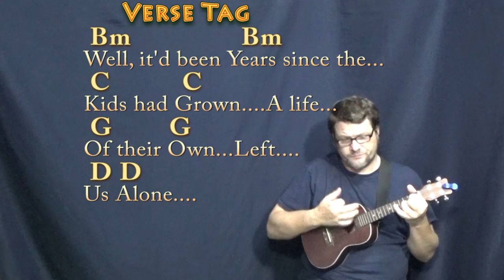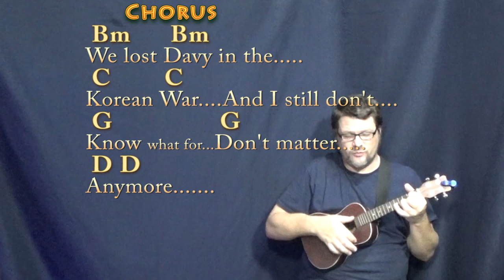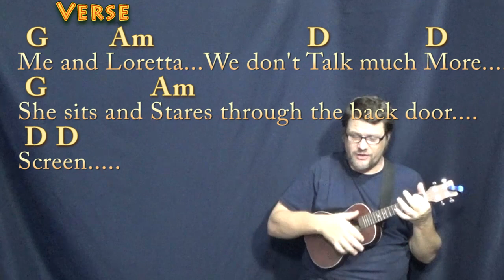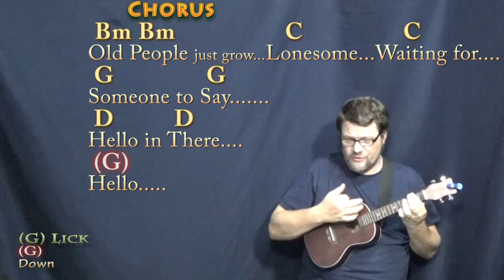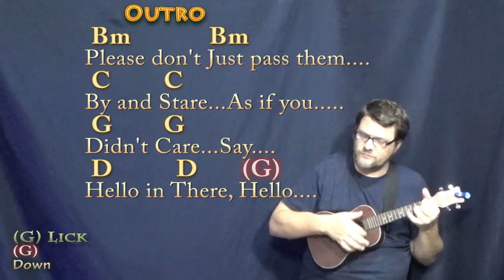Hello In There (John Prine) Ukulele Cover Lesson in G with Chords/Lyrics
REAL KEY: Capo 5th for the original key of C Major. G CHART ... NOTE: The Bm chord in this chart could be played as a Gmaj7 as well. Bm = B D F# Gmaj7 = G B D F# My wife fell in love with this arrangement when she heard one of my students playing it... I also have the real key C Major chart up as well on the channels. .TIPS to CASHAPP $MunsonMusic - Munson Summer - ARE MUCH APPRECIATED! :) .MUNSON BRIGADE SHOUTOUT! .This video brought to you in part by the "Munson Brigade" ... Many thanks to Wes Green, Ann DiBenedetto, Vermell Vain, Rich C, Brett, Will Sword, Jason PH, Arlene Krassner, Jeanette Adams, Norman Emery, Leopoldo del Castillo-Olivares, Tree of Broken Hearts, Jim in Chicago, Gemma L. Salt, Sophia Peaslee, Kurt Friedrich, Kris Meyer, Paula David Gautreau, Rhonda Markham, Brenda Gillam, Cara, Rupert Cheek, Chris Garcia, John A Lawler, Bill Gillott, Glenn & Donna Scott, Peter Bellinger, Dinah N. David, John B, Jason PH, Cheeky Promo, A Sheep No More, Brett Whiteside, Florian Lumpe, Felipe, Fun studio productions, AJ Breau, Ted Hardie, Jennifer Davis, David Horton, Annely Thayer, Juli Fahrner, Mike, Moody Wood Carving, The Lonely Mailbox, Rick Deutsch, PatSandmann, Alina Man, John Messina, Mike Newman, Larry Myers, bb_ukes, Christoph Koy, Jenny L and DW, Joshua Cutaia, Michal Brys, Shannon M, Sherrie, Ruth Farthing, Deepak Rebentisch, Jeanette Adams, Rich, Tim Hyzdu, MagsBlack, Tria, Gert Ludick, Kurt Swieder, Daniel Walker, Moody Woodcarving, Jennifer Davis, Daniel Watkins, Joseph, C. Albert Bardi, Jehan Abeyratne, Julie Morris, Barbara, Michael Krell, Papa's Mustache, Kenneth Rodman, Floyd Bingo, John Price, Julie Talbott, C. Tinnefeld, Brett, Denise Gilgannon Collins, Fenella, Jenny L, Marion Tor, Kcwold, Jen Woodworth, MARCOS SORIA, Dan Turner, R.E. Willet, Nick Pabo-Eulberg, Kevin W Andrews, Arrikairwin, Tim Sanidas, DRS JR, IVANA KUHAR, Mark Goldstone, Chris Gertiser, Deborah Carlon, Kevin Morris, William Loftus, Billl, MagsBlack, James Glisan, David Nicholas, Robert Arellanes, Paul McMaster, Mark Goldstone, Antun Krasic, Brian Benedict, Bryan Nickell, Daniel Buzard, Johanna Rennhoff, Joseph Roman, Gloria Taaca, John Carris, Jennifer MacLean, Harmony, Sam Schmidt, Richard Allan, Shiu Kee Leung, Nick Koolen, Jeremy, Steven Moreno, Kaylyn Messer, The Seubert Family, Krisztina Kreidl, Brian Benedict, Robin S, Ann E Kuehnel, Lisa Kljaich, Gary Rice, JOHN KINRADE, Heather Torpy, Steve Maasch, Randy Korenek, Deborah Allen, Julian Maier, Lisa Murphy, Ute Karnopp, Frank Griffen, JohnstownJohnny, Lin, Austin Knowlton, Brian Freeman, Simon Repton, Misty D, Uly Nonesbane and Fiona Jack!!! ukulele lesson ukulele munsoncovers playalong lyric chord lesson tutorial SONGBOOKS